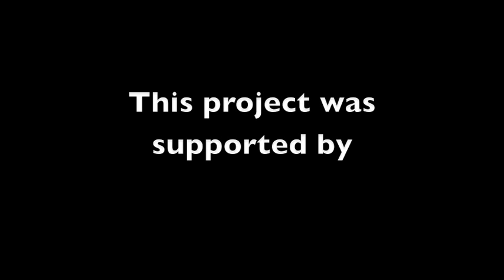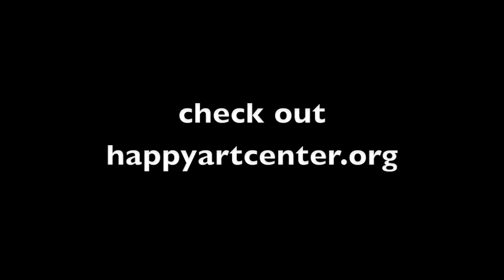Mural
The South Chicago neighborhood was recently reported as one of Chicago's most dangerous neighborhoods with violent crime climbing to frightening levels. The South Chicago Art Center, a local not-for-profit that provides after-school art classes for area kids, addressed the problems of gangs and violence with a mural project that started in May of 2007 with 16 teenagers and lead artist Brother Mark Elder, a DePaul University Professor and muralist.

The mural was put up in November 2008. Quotes will be added in the spring of 2009.